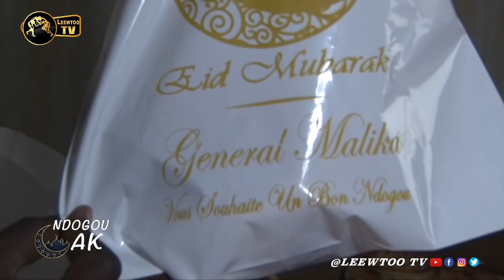Ndogou Ak: Général Malika choisi le combat Balla/ Boy Niang 2 et anéantit Fils de Balla